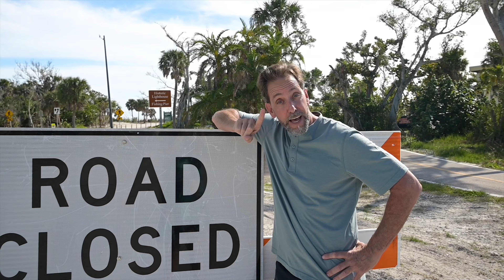Sanibel nous surprend🤩 Est-ce toujours le paradis? | FLORIDE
Découvrez les trésors cachés de Sanibel, en Floride. Nous vous présentons 4 magnifiques plages, un lieu où observer les oiseaux, des restos uniques où manger et plus encore !

❤  Anne & Eric